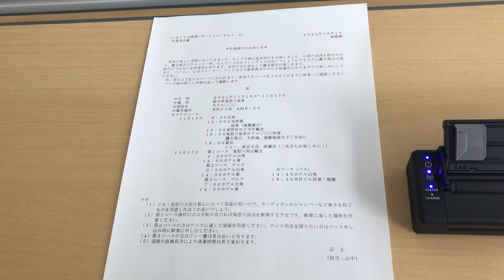モバイルプリンター「BP-F400」デモ印刷【キヤノン公式】